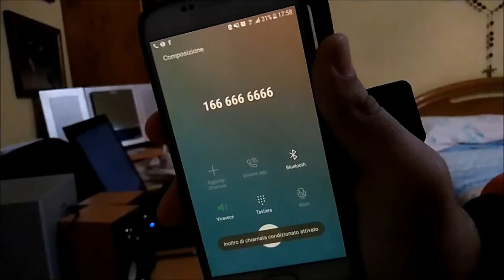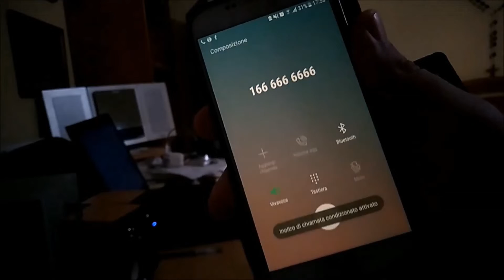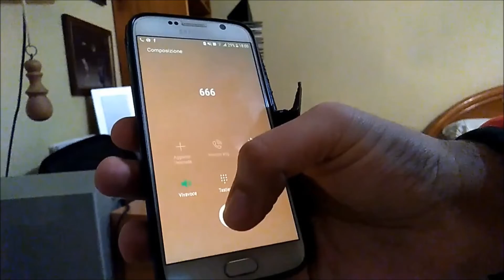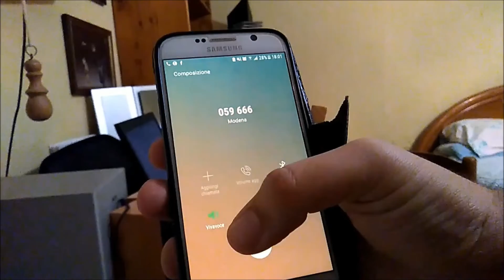#5 Chiamate Horror - Numeri del Diavolo (666), (059666) e